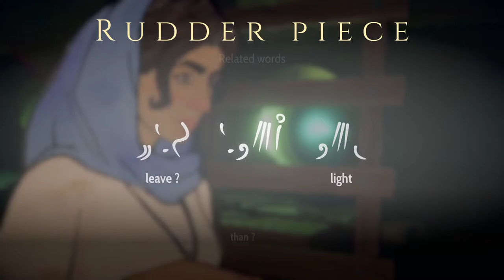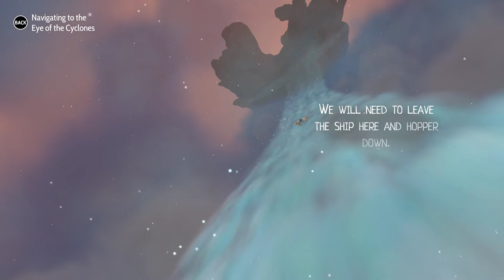Heaven's Vault [2] Rapid Waters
It's been a bit over a month since I last played, so I'm a bit rusty. I need to stick with this one. I'm pretty sure I'll like it when I get into it.